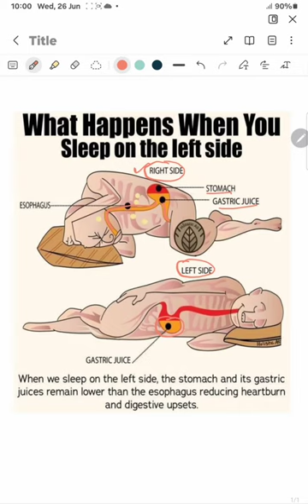| HEALTH TIPS | | ADVANTAGE OF SLEEPING ON LEFT SIDE | ACIDITY |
stomach acid painhow to stop heartburngerdacid reflux foods to avoidesophagushealthy foodgastroesophageal reflux diseasegerd symptomsdigestionnutritionhuman digestive systemacid reflux treatmentheartburn treatmenthealth tipsSleep to left side after mealheartburn reliefacid reflux remedies